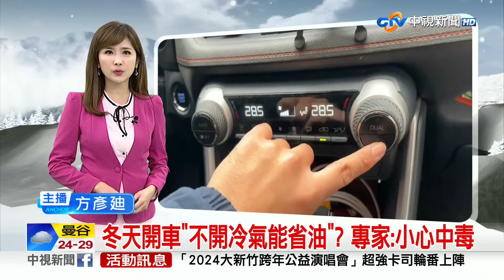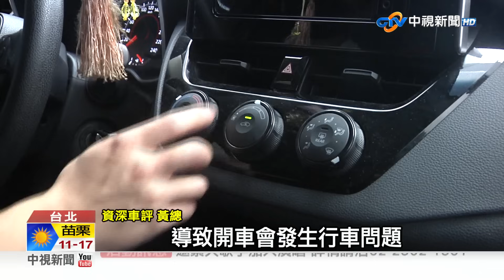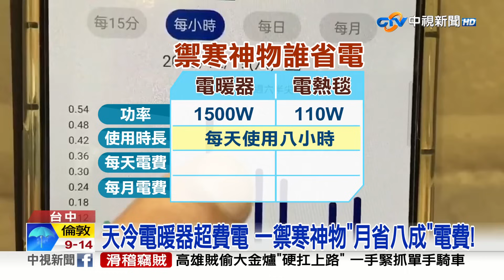20231224 1900 中視新聞全球報導